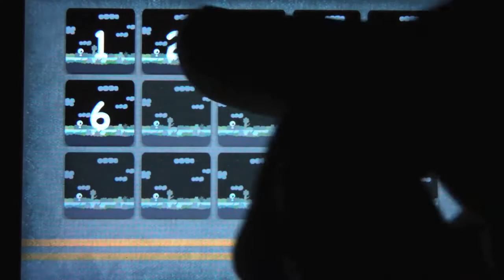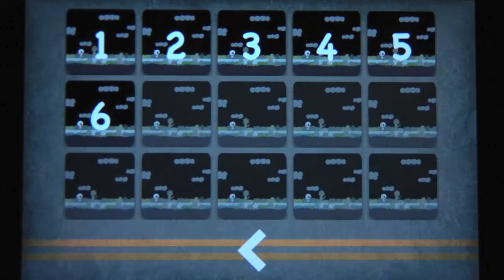 IPhone Free App  (04-10-2012) Skeleton Jump